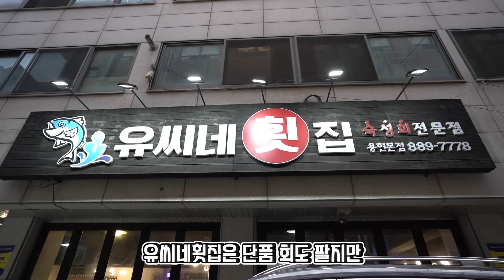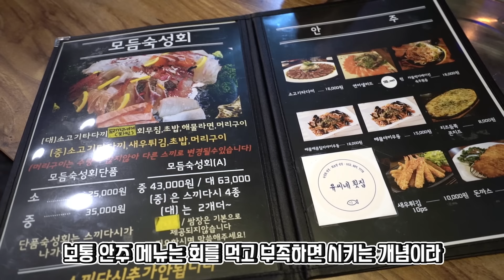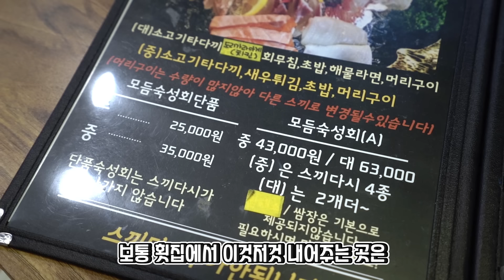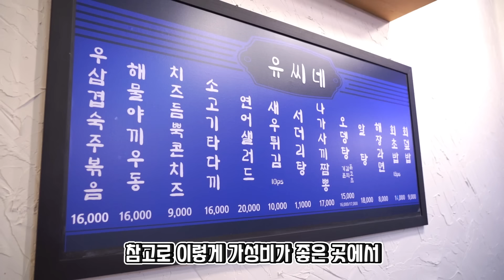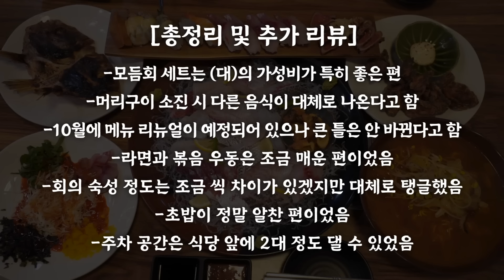21,000원에 이걸 다줘요?? 가성비에 진심인 횟집에 다녀왔습니다!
줄거리 : 가성비가 상당한 숙성횟집 리뷰

*식당정보
- 식당명 : 유씨네횟집
- 식당위치 : 인천 미추홀구 매소홀로 81-13 1층 유씨네횟집
- 영업시간 : 17:00-24:00(매주 월 휴무)
- 리뷰 메뉴 : 모듬회세트(대/63,000원), 해물볶음우동(16,000원)